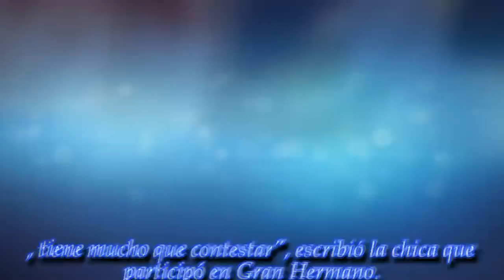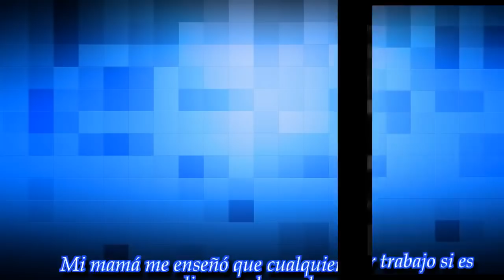Continúa el escándalo: ¡Ivana Icardi destrozó a Wanda Nara!